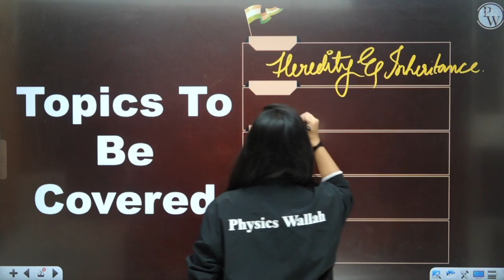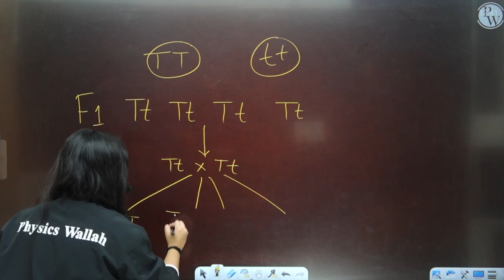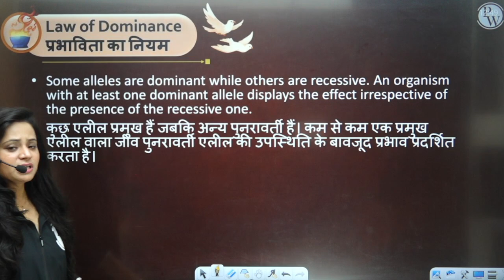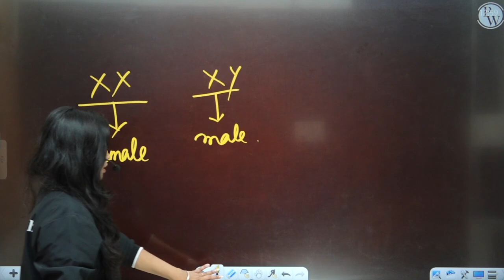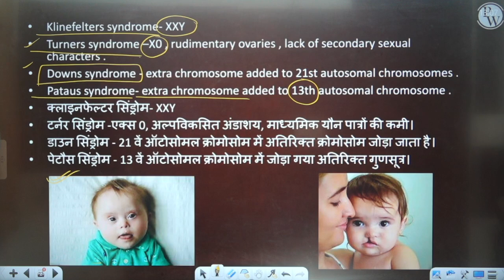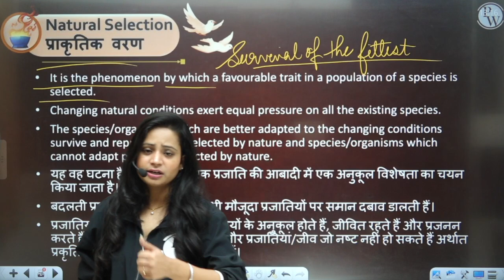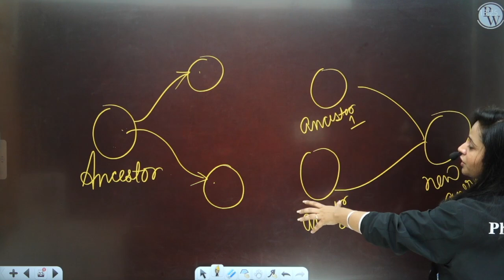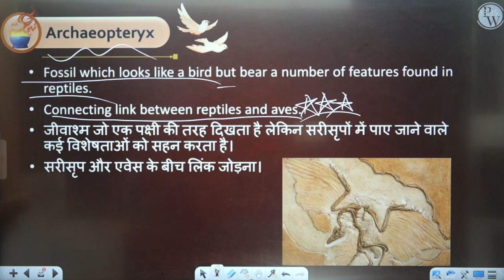Science 11 : Genetics || CDS - 1 2023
• Syllabus Completion date: 31st Jan 2023.